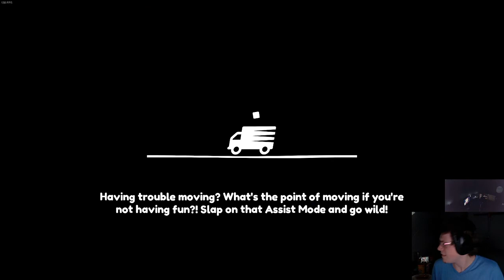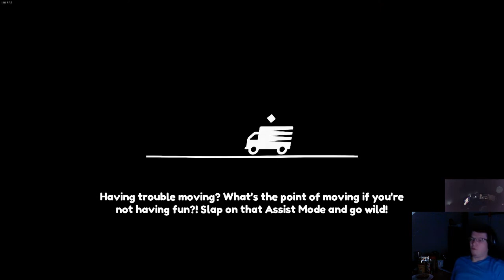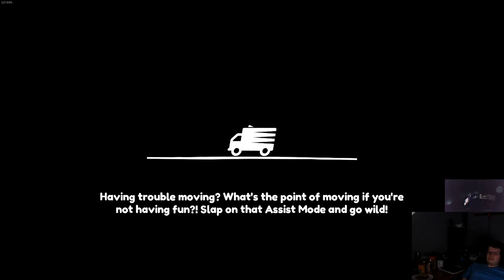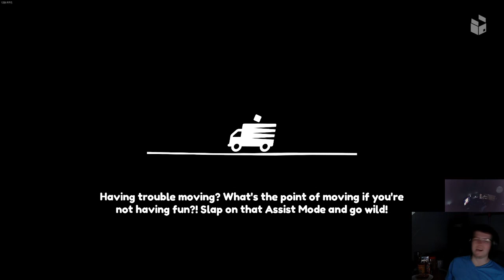Professional furniture removalists!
We move your furniture over dangerous terrain in any weather!!!